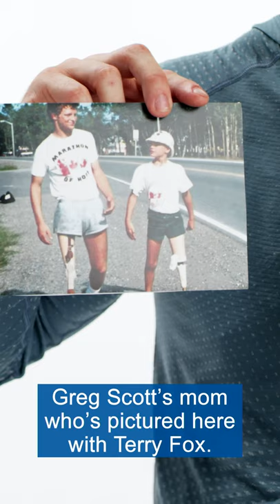Connecting with Team Canada - Tyler McGregor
Tyler Mcgregor ​shares the heartfelt story behind his most prized possession. Watch it right here